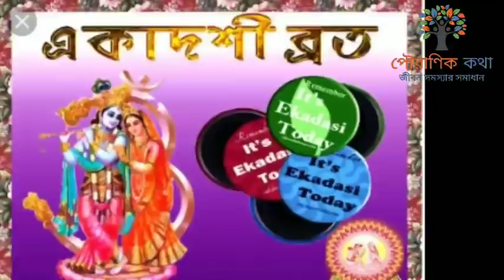শুদ্ধভাবে একাদশী পালনের রীতি একাদশী২০২১ ekadshi ভৌমী একাদশী কেন পালন করা হয়। বিষ্ণুদেব মা লক্ষ্মী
POURANIK kotha
• Tulsi plant
• তুলসি
• তুলসী
• তুলসী দেবী
• তুলসী পাতা
• তুলসী গাছের যত্ন
• tulsi tree
• tulsi pata
• tulshi
• tulsi
• তুলসী পত্র
• ভাগ্য
• ভৈমী একাদশী ২০২১
• একাদশী
• ভৈমী একাদশী
• জয়া একাদশী
• জয়া একাদশী ২০২১
• একাদশী তালিকা ২০২১
• Bhoimi Ekadoshi
• Ekadoshi 2021